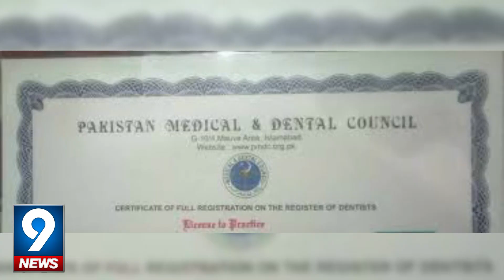PMDC Dissolved, New Body to Regulate Medical Profession | 9 News HD